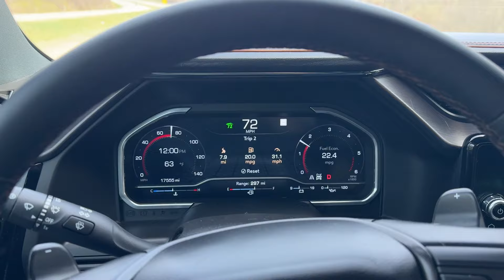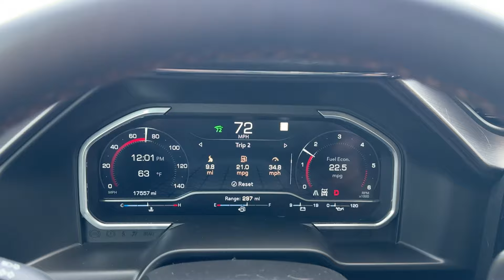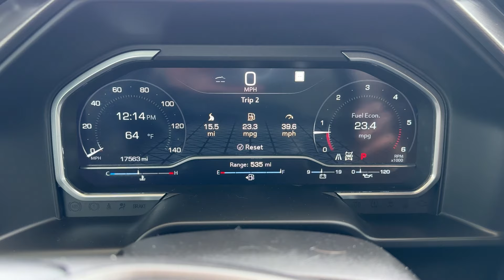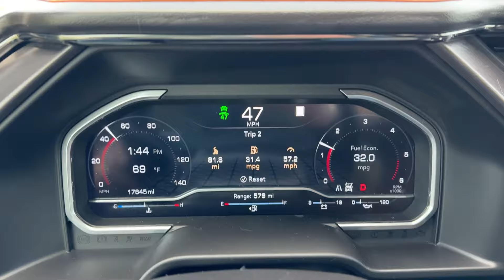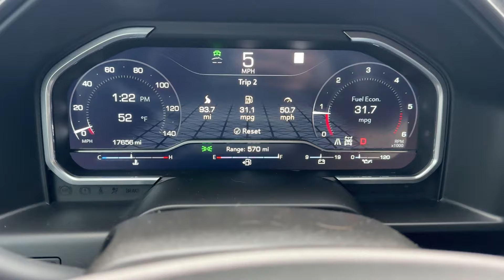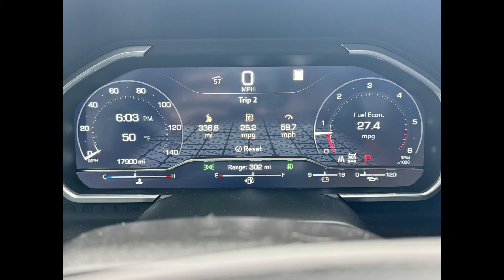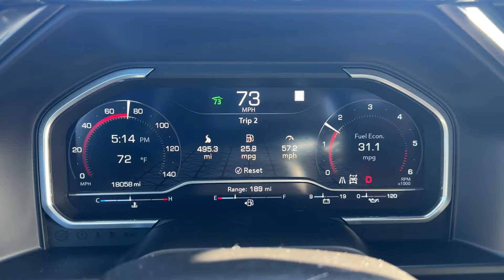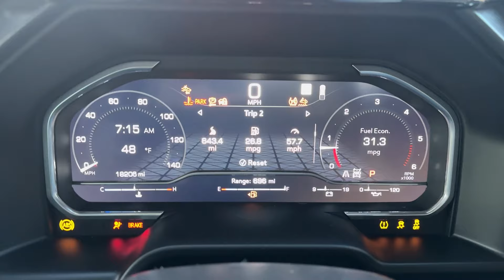2023 Sierra 1500 AT4 3.0L Duramax Diesel 650mile roadtrip tested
This truck is a 8/10 - reason for loosing a few points is the wide temperature based MPG inconsistencies. With a swing of over 5mpg with a 30-40deg temp difference seems wild to me - if I had to guess I'd be leaning on the side of air density changes with temp